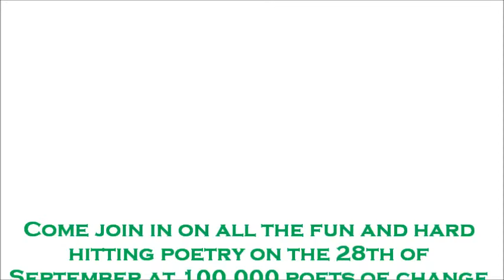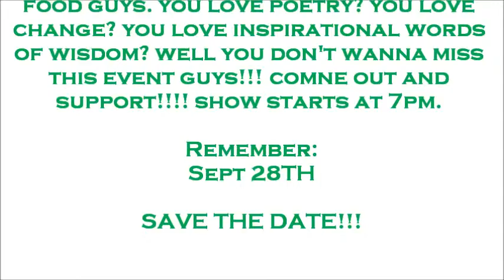100,000 Poets of Change @ Nicetys......Be There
don't miss out on this event everyone for all the info is included in the video and follow my page on facebook for more of the details thank you so much in advance everyone. come witness some powerful poetry in los angeles.